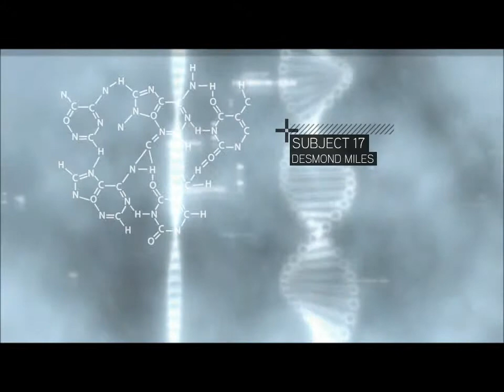Assassins Creed 2 Playthrough Ep 1 (The Intro) Read Description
Sorry for the border I forgot to set the mode to widescreen before I converted it next one will be in widescreen.

Assassins Creed 2 Playthrough Ep 1 (The Intro) we first meet Desmond back in the animus chamber and we go from there. Hopefully the sound issue from my portal test video has been fixed for this one (fingers crossed). Hope you enjoy please give me comments and likes with feedback. Videos will improve once the game gets out of the Desmond scene so keep watching. Thanks :D